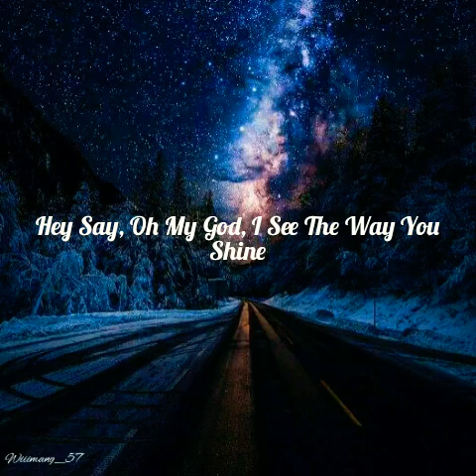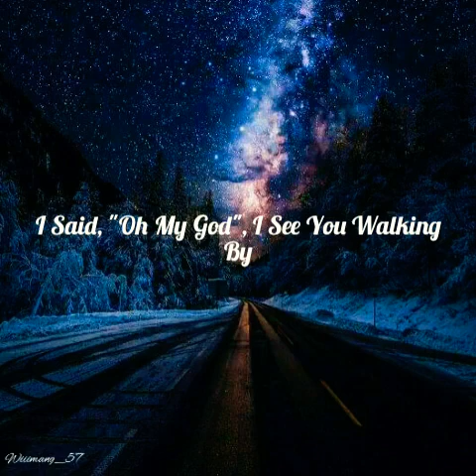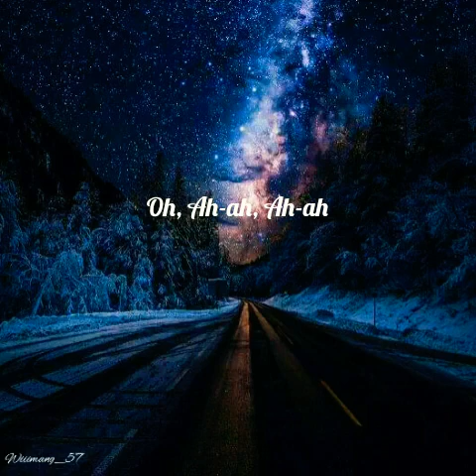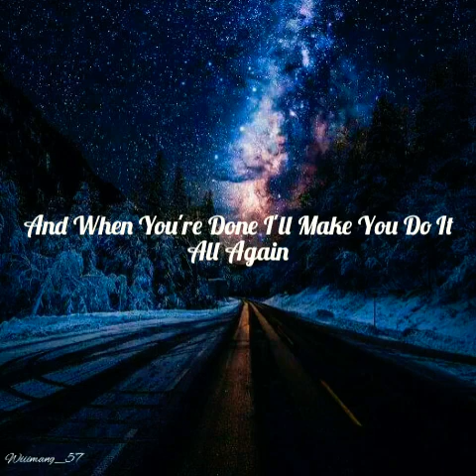Dance Monkey ~Tones and I~ (lyrics)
You Are The Reason (Calum Scott)

hey say, “oh my god”, i see the way you shine
you know you stopped me dead when i was p-ssing by

[pre-chorus]
and oh my i, i, i, i like your style

[chorus]
they say
move for me, move for me, move for me, ay ay ay

[chorus]
they say
they say
they say
they say
all again